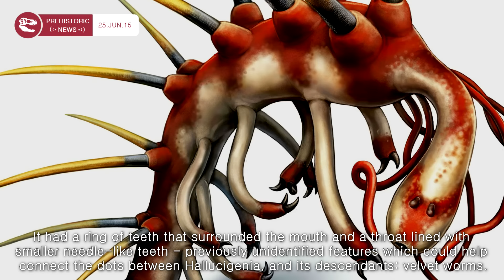Scientists Discover Head of the Weird Hallucigenia | Prehistoric News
► After 50 years, Hallucigenia's true look is finally revealed! Enjoy! ROAR!